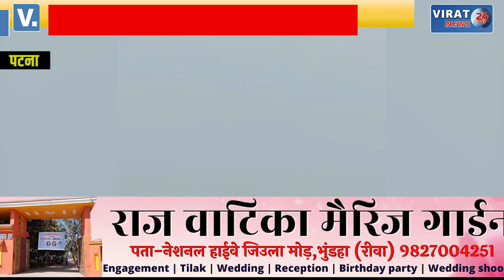हुआ भीसण हादसा; पक्षी के टकराने से विमान में लगी आग, देखे फिर क्या हुआ ?